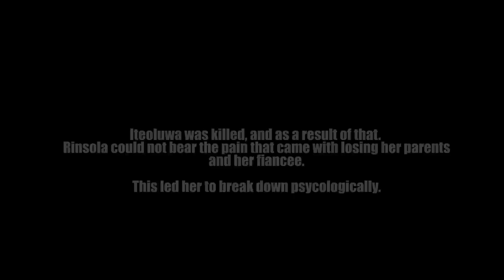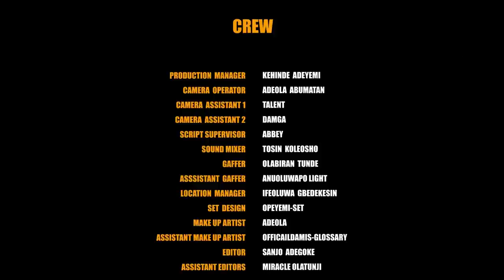Necklace (Egba Orun) Latest Yoruba Movie 2023 Drama | Niyi Johnson |Yewande Adekoya|Muyiwa Ademola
The journey to forever in the lives of a couple Iteoluwa and Rinsola take a dramatic turn when the bride makes an arrest on her soon to be groom on their wedding day over the discovery of a priced possession that scared her past.